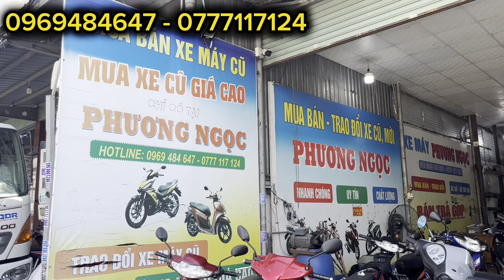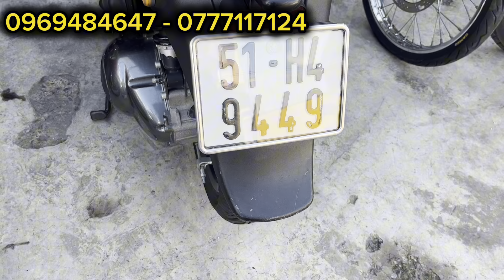Phần 23: Xe Nhật giá xe Trung Quốc, Sirius giá 4,5tr và các loại xe đi làm giá rẻ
Xe Máy Phương Ngọc

921 DT743 Kp Tân Long P. Tân Đông Hiệp Dĩ An Bình Dương